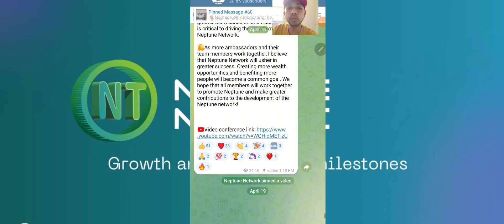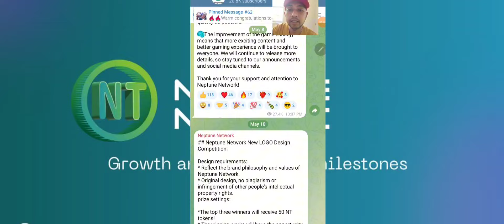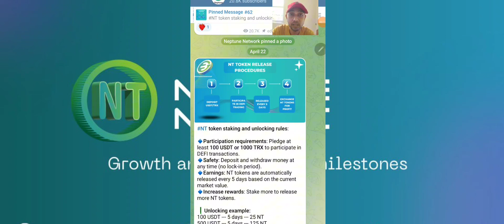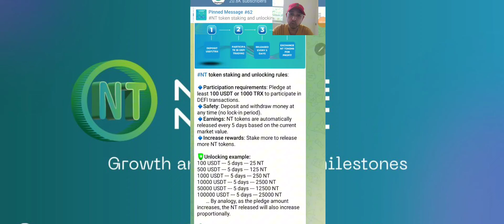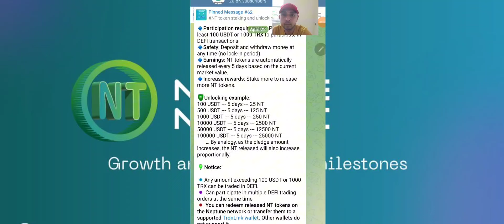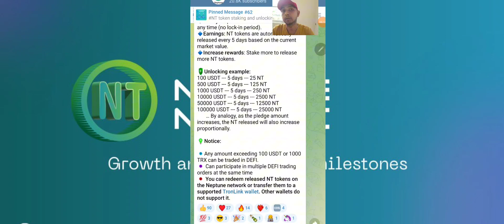Neptunenetwork Offline Meetings in Different Countries || How to Unlock NT Tokens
EKQ4WC : Invite code

NOVA NETWORK : Nova Network is opportunity. Use my invitation code to join: durgesh

SATOSHI K नए एयरड्रॉप में भाग लेना न भूलें || Dont miss New Airdrop#dkdigitalcash

Stay updated on market trends, trading strategies, and investment opportunities with our in-depth tutorials and live discussions.

( PICRYPTONAIRE )

( Dkdigitalcash )

TOP CRYPT MINING PROJECT FOR FREE

PI NETWORK : Pi is a new digital currency developed by Stanford PhDs, with over 55 million members worldwide.
and use my username (DurgeshRajput99) as your invitation code.☝️☝️☝️☝️☝️☝️☝️

Refer code: drcoin

ALPHA NETWORK : Here is my invitation code for Alpha Network. Use the invitation code: DRCOIN. and get 1 Alpha Coin for free!

Remember, while the crypto market offers exciting opportunities, it also comes with risks. It's essential to do your own research and exercise caution when investing in cryptocurrencies.